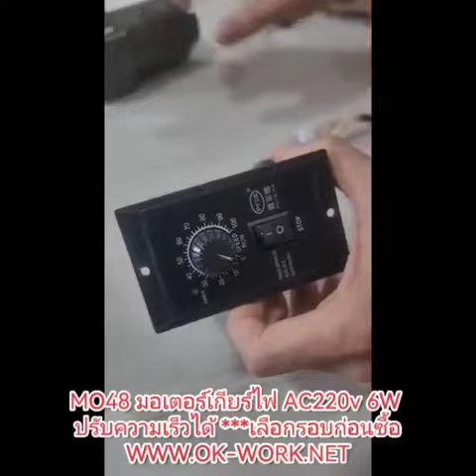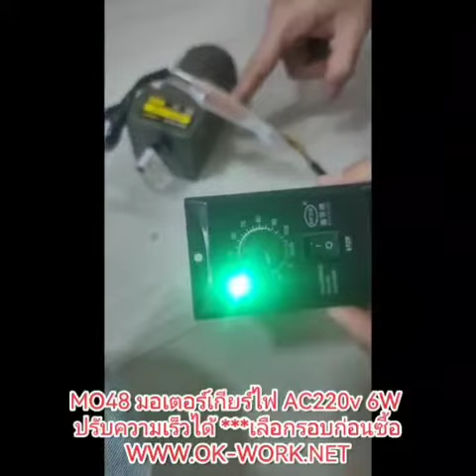MO48 มอเตอร์เกียร์ปรับความเร็วได้ Ac 220V 6W แกน 8 มิล เกียร์แบบอะซิงโครนัสเฟสเดียวปรับความเร็วได้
- ในชุดประกอบด้วย มอเตอร์ 1 ตัว + ตัวคุมรอบ

ตัวมอเตอร์ทดเกียร์ แกน 8 มิล เพิ่มแรงบิด กินกระแสต่ำ สำหรับ DIY ทำเครื่องกวน หรือโปรเจคต่างๆ
ข้อมูลจำเพาะ:

รุ่น: M206-402

วัสดุ: โลหะ

น้ำหนัก: 1690 ก./59.6 ออนซ์

ประเภทสินค้า: มอเตอร์แบบอะซิงโครนัสเฟสเดียว

จำนวนเสา: 4 เสา

กำลังไฟ: 6W

แรงดันไฟฟ้า: 220V AC 50/60Hz

อัตราทดเกียร์ (อุปกรณ์เสริม) RPM (r / นาที) โมเมนต์สูงสุดของแรง (Nm)

5k 0-280 รอบต่อนาที แรงบิด 0.2 N.m/2 Kgf.cm

12.5K 0-110 รอบต่อนาที แรงบิด 12.5K 0.5 N.m/5 Kgf.cm

20K 0-70 รอบต่อนาที แรงบิด 20K 0.8 N.m/ 8 Kgf.cm

30K 0-48 รอบต่อนาที แรงบิด 30K 1.11 N.m/ 11.1 Kgf.cm